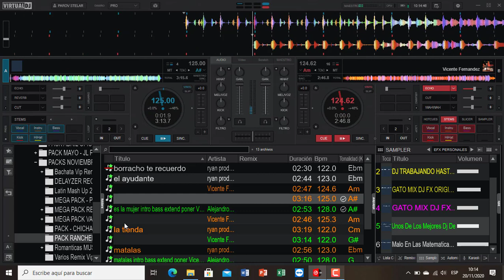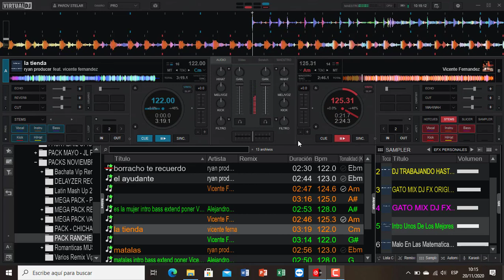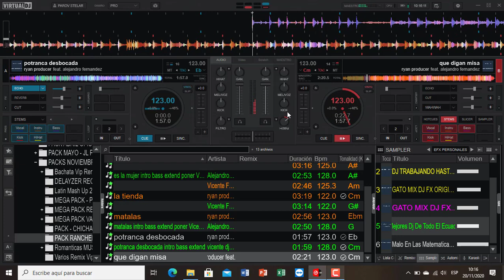𝗣𝗔𝗖𝗞 𝗥𝗔𝗡𝗖𝗛𝗘𝗥𝗔𝗦 𝗙𝗨𝗟𝗟 𝗥𝗘𝗠𝗜𝗫 - 𝗗𝗘𝗦𝗖𝗔𝗥𝗚𝗔 𝗚𝗥𝗔𝗧𝗨𝗜𝗧𝗔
𝐅𝐞𝐥𝐢𝐳 𝐟𝐢𝐧 𝐝𝐞 𝐒𝐞𝐦𝐚𝐧𝐚 𝐂𝐨𝐦𝐮𝐧𝐢𝐝𝐚𝐝
𝐚𝐪𝐮𝐢 𝐥𝐞𝐬 𝐝𝐞𝐣𝐨 𝐞𝐬𝐭𝐞 𝐌𝐢𝐧𝐢 𝐏𝐚𝐜𝐤
𝐃𝐞 𝐑𝐚𝐧𝐜𝐡𝐞𝐫𝐚𝐬 𝐅𝐮𝐥𝐥 𝐑𝐞𝐦𝐢𝐱
𝐂𝐨𝐦𝐨 𝐬𝐢𝐞𝐦𝐩𝐫𝐞 𝐞𝐬𝐩𝐞𝐫𝐚𝐧𝐝𝐨 𝐪𝐮𝐞 𝐬𝐞𝐚
𝐃𝐞 𝐬𝐮 𝐜𝐨𝐦𝐩𝐥𝐞𝐭𝐨 𝐚𝐠𝐫𝐚𝐝𝐨
𝐒𝐚𝐥𝐮𝐝𝐨𝐬 𝐩𝐚𝐫𝐚 𝐓𝐨𝐝@𝐬.